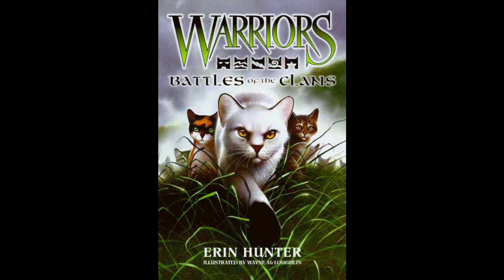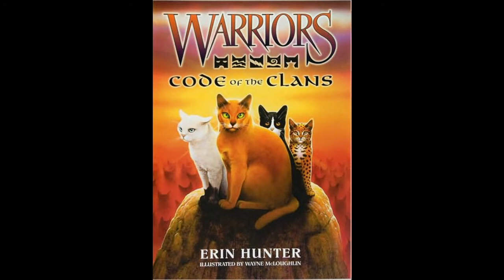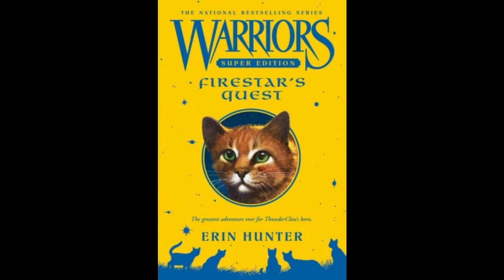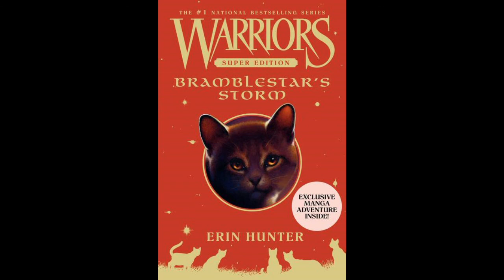The Life of Cloudstar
I've decided to try my hand at making informational Warriors videos, and why not start with the Clandom's warrior cat of the week?   This week's video features Cloudstar, the ancient SkyClan leader who led his Clan out of the forest.

Contains spoilers for the following books:
Battles of the Clans
Cloudstar's Journey
Firestar's Quest
Code of the Clans
SkyClan's Destiny
Ravenpaw's Farewell
Bramblestar's Storm
Hawkwing's Journey